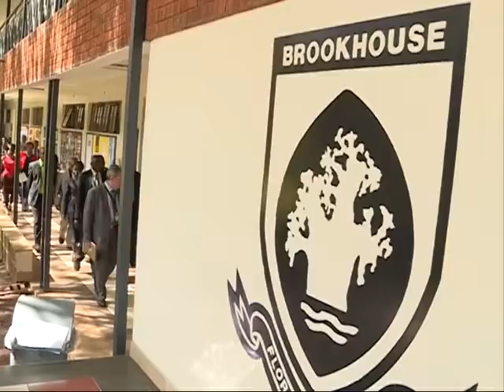BROOKHOUSE SCHOOL PRESENTATION AFTERNOON DAY